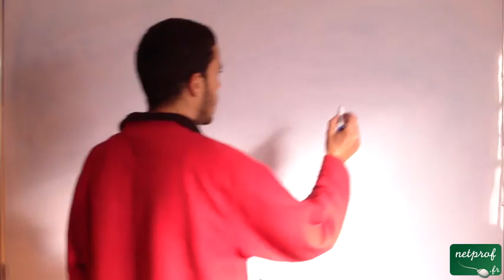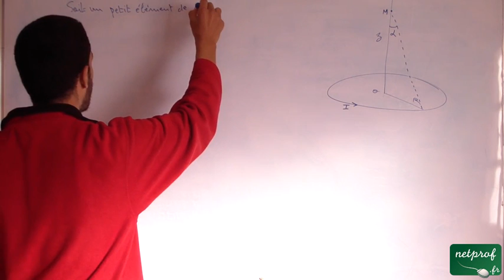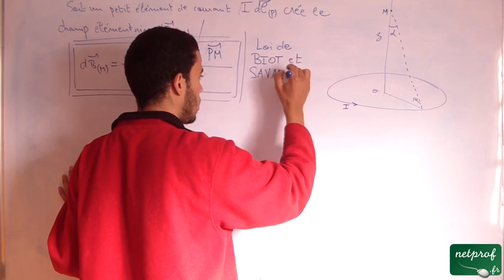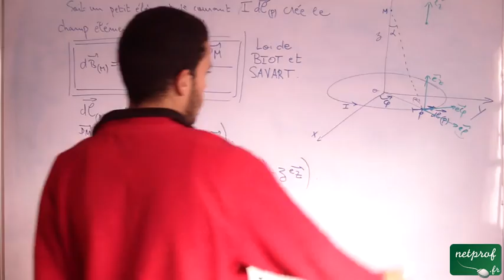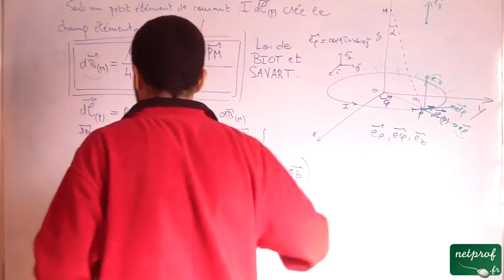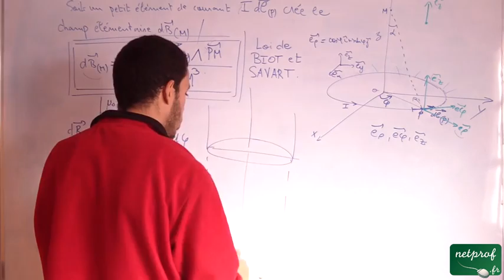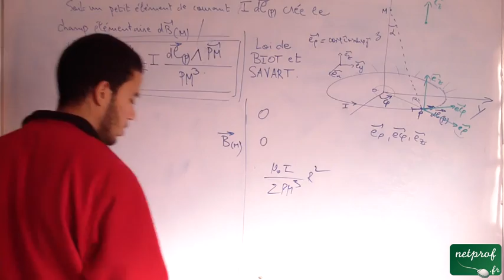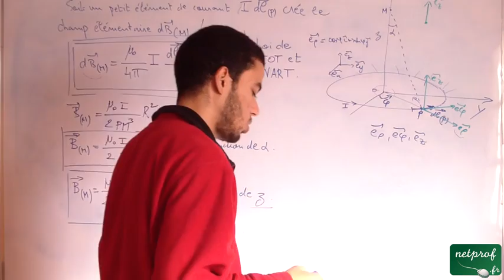Champ magnétique créé par une spire circulaire.